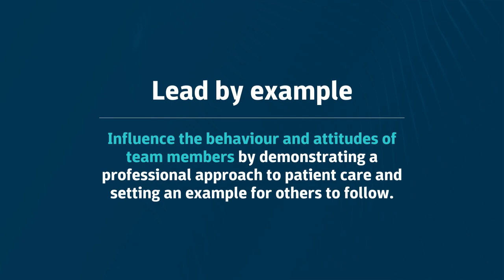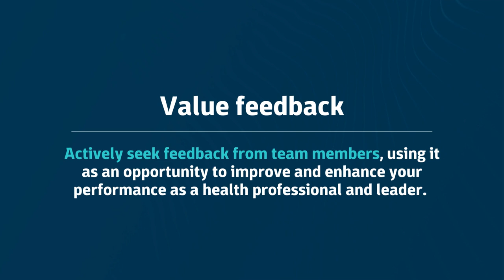Enhancing Patient Care Through Leadership - Registrant Toolkit Video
The best leaders and managers consistently demonstrate a professional approach, setting an example for their teams to follow to ensure the highest standards of patient care.

Offering simple tips for registrants on how to build a culture of trust, mutual respect and collaboration within a team, our ‘Enhancing Patient Care Through Leadership’ toolkit is a valuable resource for leaders and managers across the chiropractic profession.

The leadership toolkit outlines the importance of creating a fair and supportive working environment and provides insights into what an effective leader in the chiropractic profession looks like 📘

Top Tips:
💡 Open and honest communication
💡 Lead by example
💡 Create a sense of teamwork
💡 Provide opportunities for professional development
💡 Never stop learning
💡 Be empathetic
💡 Value feedback
💡 Be a good listener